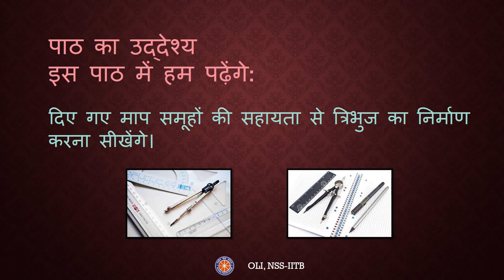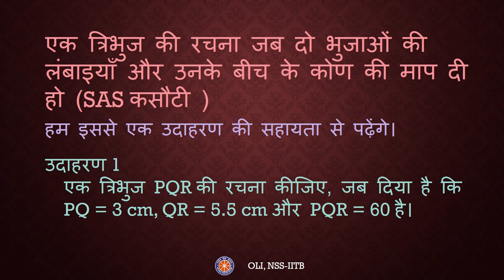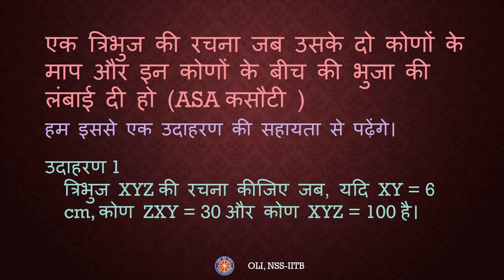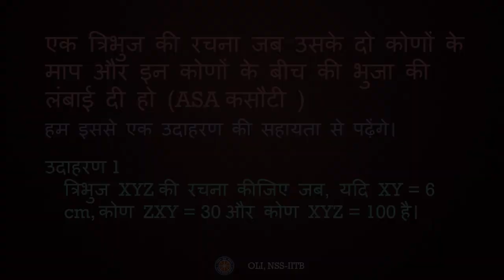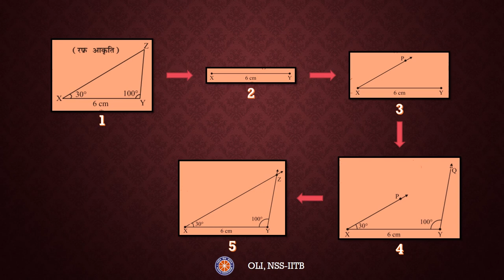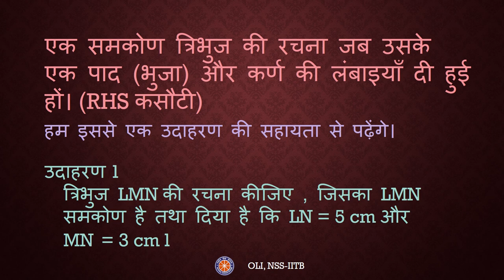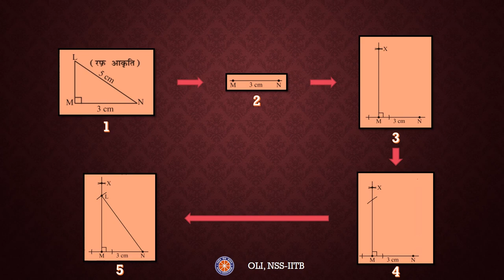प्रायोगिक ज्यामिति - भाग २/३ (Practical Geometry - Part 2/3) - कक्षा ७ गणित (Class 7 Maths) - Hindi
Learn how to construct triangles for the SAS rule, ASA rule and RHS rule, along-with examples.

Taught by: Archit Nanda